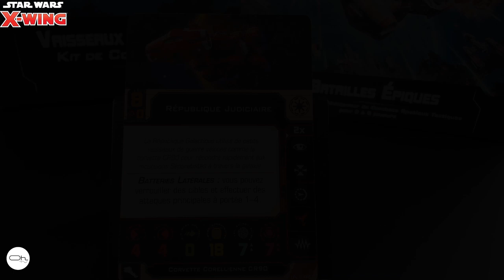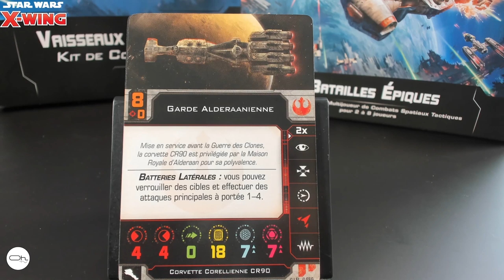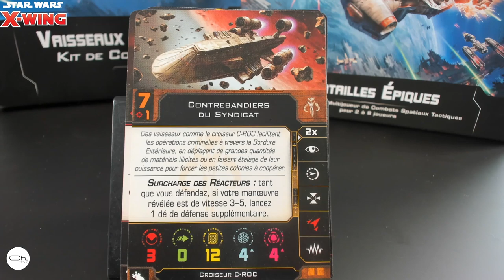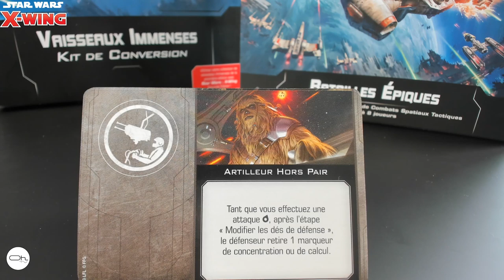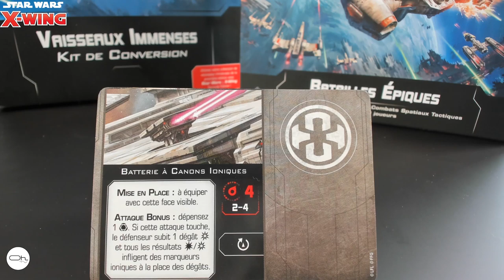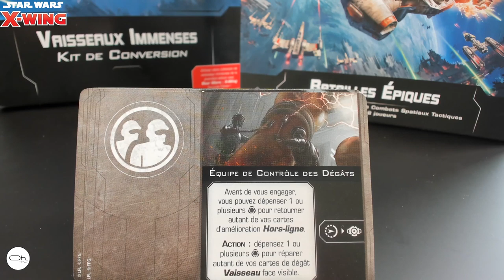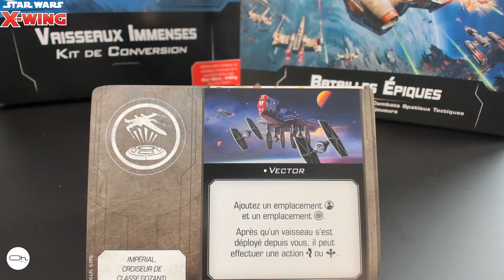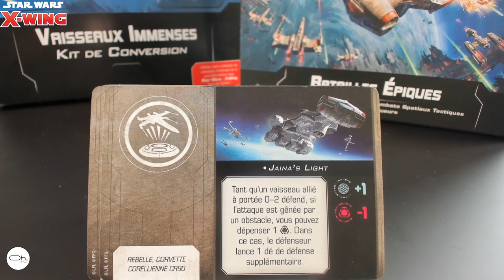Lecture des cartes du KIT de conversion VAISSEAUX IMMENSES.